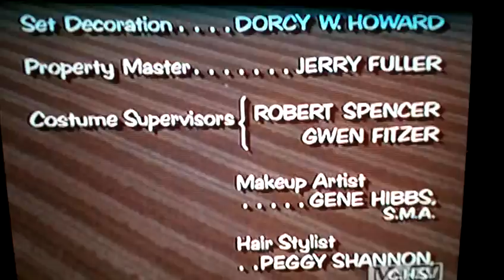"Green Acres" First Season Credits (68-72)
1968 outro.